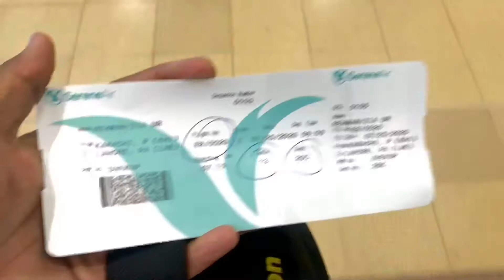Travel From Karachi To Lahore